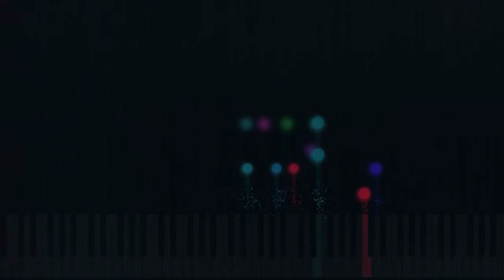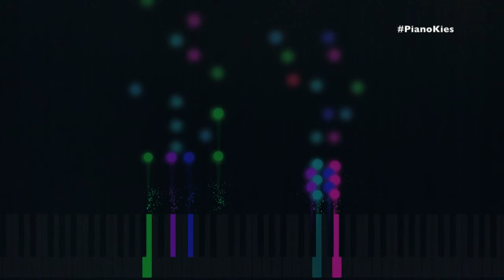Alex Kies - "The Right Time"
The second track from my album Blur.

About PianoKies:
After 25 years of experience playing the piano, producing music, attending music production school in Los Angeles, and releasing my first album in late 2018, I have decided to start up PianoKies, my music channel that focuses on music, film, and education.

I hope you enjoy the content and please don’t be a stranger!